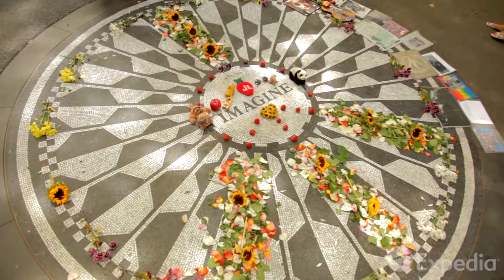Central Park Vacation Travel Guide ¦ Travel Plan 360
New York City’s Central Park, which is made up of lakes, gardens, and meadows, spans more than 50 blocks. It was originally envisioned as a space where anyone – no matter what their station in life – could meditate and interact. These days, America’s most famous urban center hosts over 30 million visitors per year.

You’ll find a multitude of things to do if you’re sightseeing in Central Park. Sit down for a picnic on the Great Lawn, or wander through the park’s bridges and pathways, looking for its many sculptures. If you know where to look, you’ll find Hans Christian Andersen and Balto the sled dog. Traveling with a loved one? Why not share a kiss at the Bethesda Fountain and Terrace? Alternatively, you can rent a boat from Loeb Boathouse and attempt to impress your sweetheart with a trip around the lake.

If you’re a fan of Shakespeare’s plays, your Central Park tour must pause at the Shakespeare Garden, which features the flora and fauna mentioned in his works. Beatles fans, don’t forget to pay homage at the Strawberry Fields Memorial, a 2.5-acre section of the park dedicated to the memory of John Lennon.

It’s safe to say that there’s something in Central Park for just about everyone. Whether you’re sending a remote-controlled boat across the Conservatory Waters or admiring the view from Belvedere Castle, you’ll find a number of wonderful ways to spend your day.

What’s your favorite part of Central Park?

Visit our Central Park travel guide page for more information or to plan your next vacation!